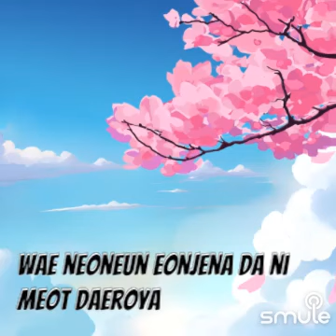DIA - IT'S YOUR CHOICE (VOCAL) (2017)